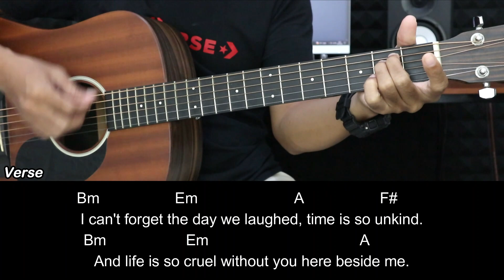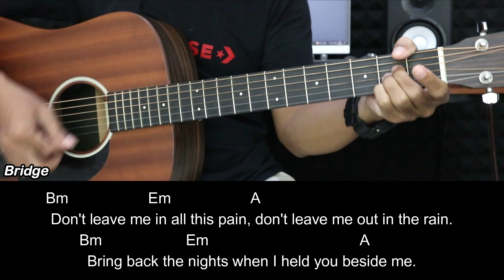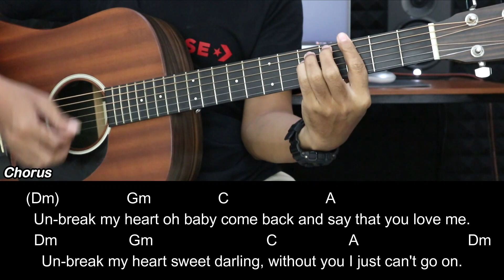Un-Break My Heart - Toni Braxton | EASY Guitar Tutorial with Chords / Lyrics - Guitar Lessons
Un-Break My Heart- Toni Braxton | EASY Guitar Tutorial with Chords / Lyrics and Strumming Patterns - Guitar Lessons